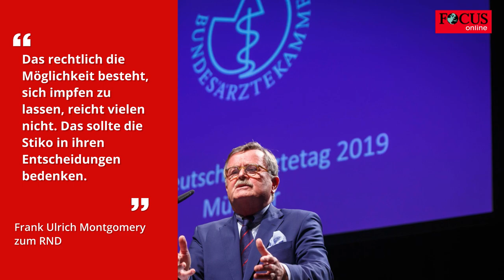Weltärztechef Montgomery fordert zweiten Booster für Jüngere: „Stiko sollte das empfehlen“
Die Ständige Impfkommission sollte nach Ansicht des Weltärztebund-Vorsitzenden Frank Ulrich Montgomery die zweite Corona-Auffrischimpfung auch unter 60-Jährigen empfehlen.

Dass die Stiko den zweiten Booster mittlerweile für alle ab 60 Jahren empfehle, sei gut. Dem Redaktionsnetzwerk Deutschland sagte Montgomery am Montag: „Auch deutlich Jüngere sollten Zugang zur zweiten Auffrischimpfung haben, etwa wenn sie beruflich mit vielen Menschen in Kontakt kommen und deshalb ein höheres Infektionsrisiko haben.“

Da viele Ärzte und Krankenhäuser nur dann impfen, wenn eine positive Entscheidung der Impfkommission vorliege, fordert Montgomery von der Stiko eine klare Position: „Das rechtlich die Möglichkeit besteht, sich impfen zu lassen, reicht vielen nicht. Das sollte die Stiko in ihren Entscheidungen bedenken.“

Die Stiko empfiehlt seit vergangener Woche die zweite Auffrischimpfung auch für Menschen ab 60 Jahren. Bedingung für die Auffrischung ab diesem Alter sei im Regelfall, dass die erste Booster-Impfung oder die letzte Corona-Infektion mindestens sechs Monate zurückliege. Zuvor hatte das Gremium den zweiten Booster nur Menschen über 70 Jahren, Menschen in Pflegeeinrichtungen, mit Immunschwäche oder erhöhtem Risiko für schwere Covid-19-Verläufe ab fünf Jahren empfohlen. Die gleiche Empfehlung gilt auch für Beschäftigte in medizinischen sowie Pflegeeinrichtungen.